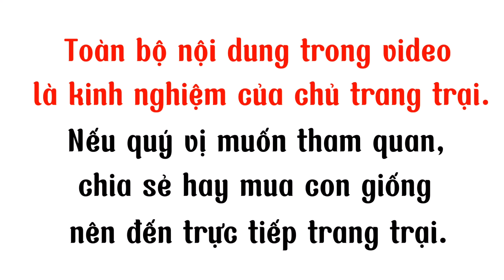Báo Giá Chi Tiết Cầy Vòi Mốc Giống Từng Tháng Tuổi Tại Trại Cầy Miền Tây, Hỗ Trợ Vốn Chăn Nuôi Chồn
Kênh Nông thôn làm giàu, xin kính chào bà con!
Chăn nuôi động vật hoang dã nói chung và chăn nuôi Chồn vòi mốc nói riêng, đang đem lại lợi nhuận và hiệu quả kinh tế rất cao cho người chăn nuôi. Giá bán thương phẩm hiện nay của Chồn Mốc đang rất cao, nhưng không vì có giá trị cao mà chúng đòi hỏi cách thức chăm sóc cầu kỳ, hay quá khó để chăn nuôi, mà ngược lại, chăn nuôi Chồn Mốc lại có rất nhiều lợi thế, như dễ chăm sóc, tốn ít công sức chăn nuôi, thức ăn dễ kiếm và rẻ tiền. Cũng đã có rất nhiều bà con nắm bắt được những ưu điểm đó và biết đến lợi nhuận từ mô hình này đem lại, và muốn bắt tay vào chăn nuôi con Chồn Mốc này, Nhưng điều mà bà con còn lo lắng và e ngại, đó là chưa có đầy đủ kiến thức, kinh nghiệm, kỹ thuật chăm sóc, và chưa biết được cách thức đầu tư, hay cần bỏ ra số vốn là bao nhiêu để chăn nuôi. Tại video này, kênh đã kết nối được với chị Lê Thị Hải Yến - chủ chuỗi trang trại động vật hoang dã, để nhờ chị chia sẻ về các khâu chuẩn bị khi bắt tay vào chăn nuôi Chồn Mốc, và những chi phí cần thiết khi đầu tư chăn nuôi. Xin mời bà con cùng gặp gỡ chị Yến.